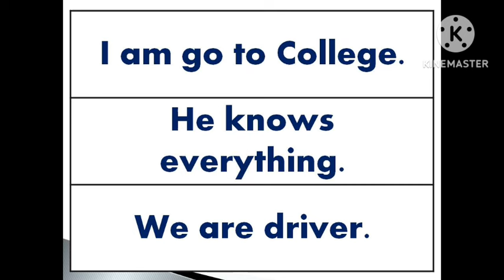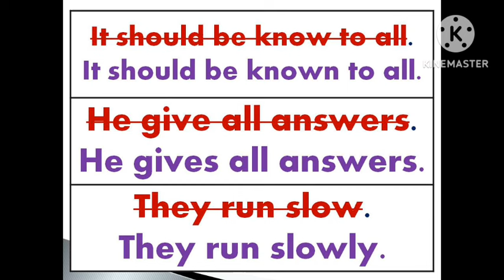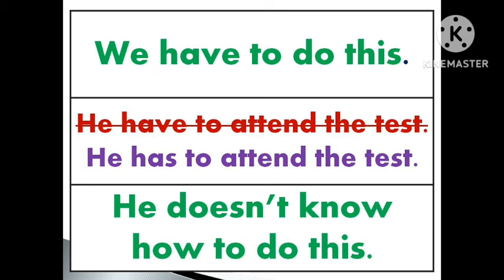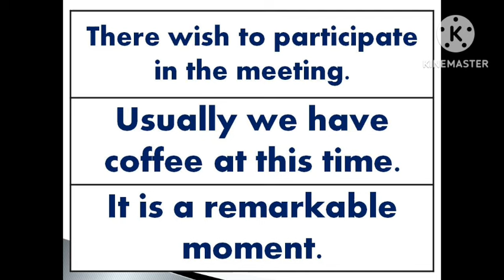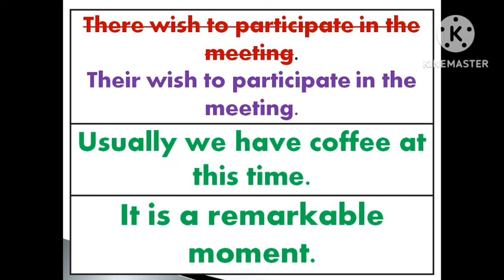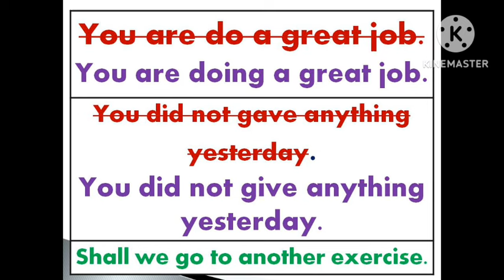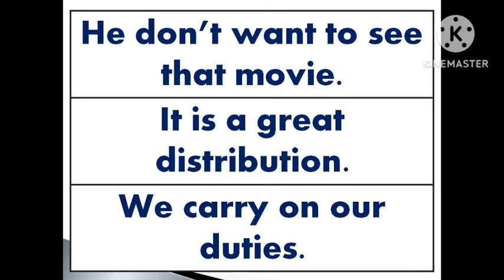Common Errors in English | Sen Talks l Spoken English Grammar in Tamil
1. Take a simple topic.
2. Speak about that topic.
3. Record your speech in your mobile phone.
4. Listen to your speech.
5. Again speak on the same topic.
6. Record and listen to that again.
7. For third time, Speak and record your speech on the same topic.
8. Listen to your speech.
9. Do these steps for various topics.
10.  After regular practices, you will feel the improvement in
English fluency.
11.  Ask English known persons to listen to your speech.

With Love,
Sen Talks